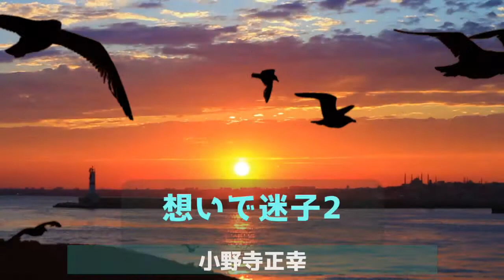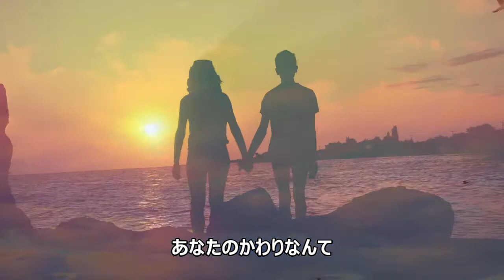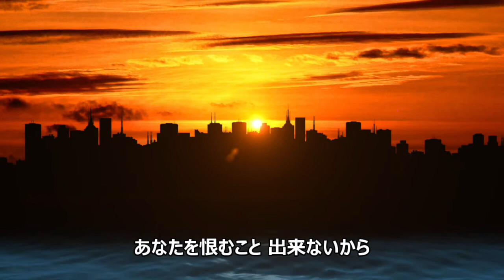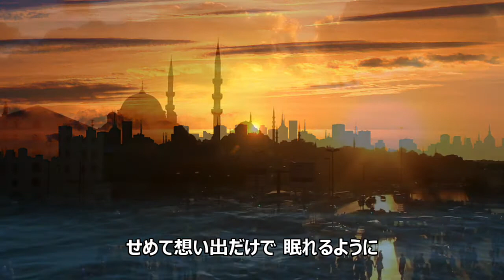想いで迷子2 ／ チョー・ヨンピル(조용필・趙 容弼) cover by 小野寺正幸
※ライブ音源
チョー・ヨンピル（趙 容弼　조용필）さんの「想いで迷子2」を小野寺正幸がカバーしました。作詞：荒木とよひさ　作曲：三木たかし